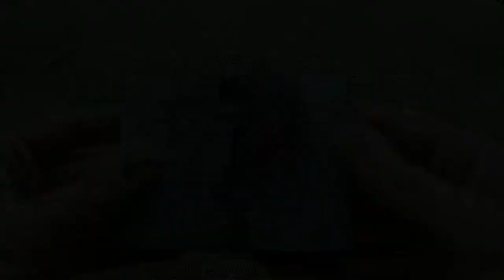Походная печка армии НАТО и мое IMHO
В этом коротком видео я расскажу о своей походной мини печке и скажу свое мнение относительно её использования